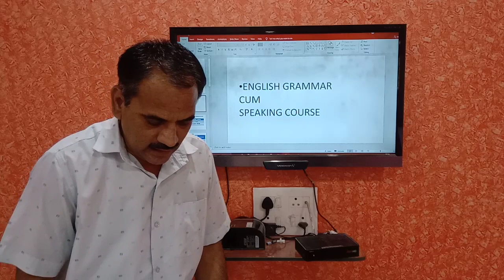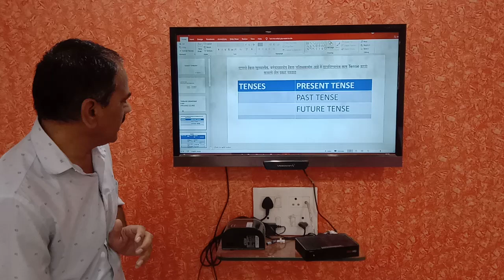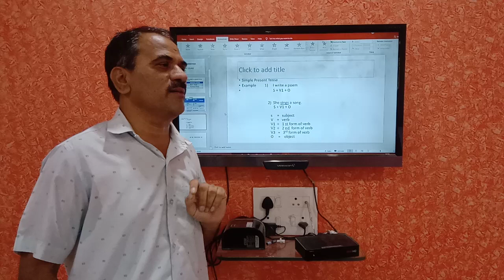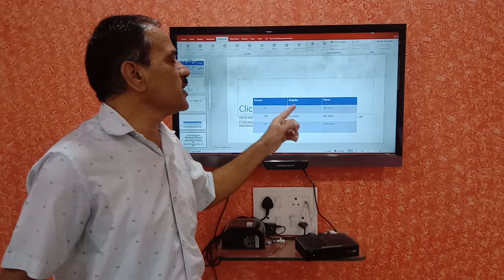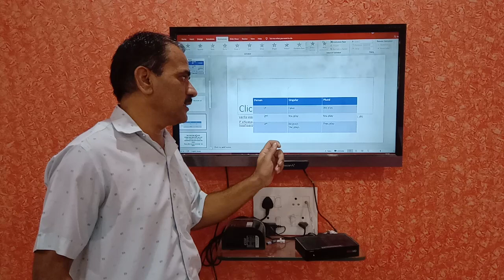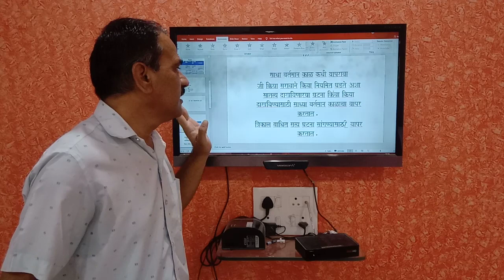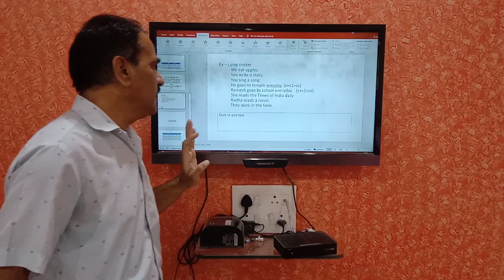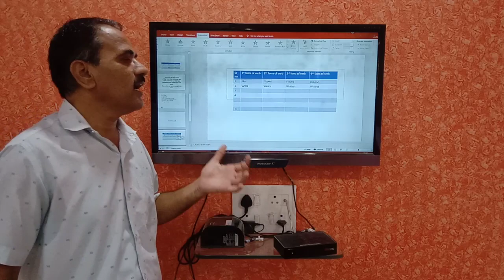English grammar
Speaking  course  Khose  D V